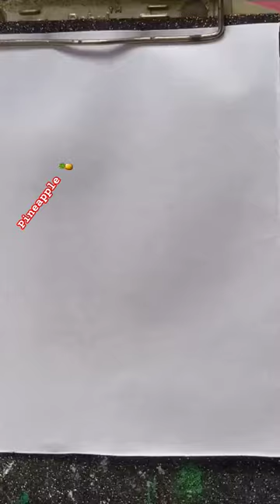Easy Pineapple Drawing for kids